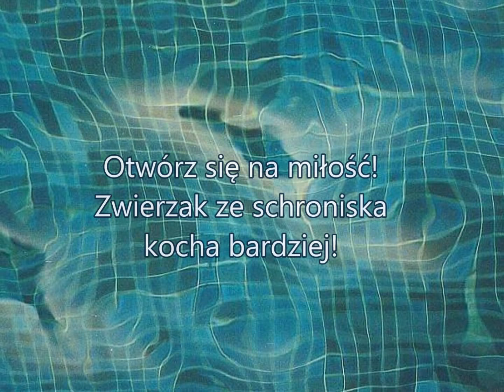KAJA - ze schroniska do kochającego domu (2)